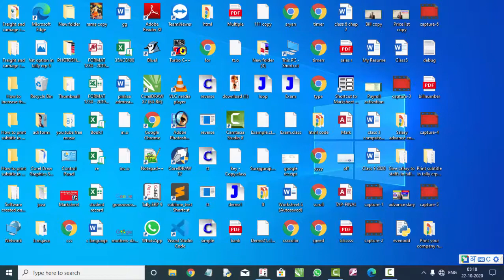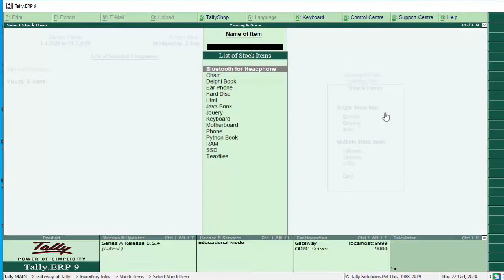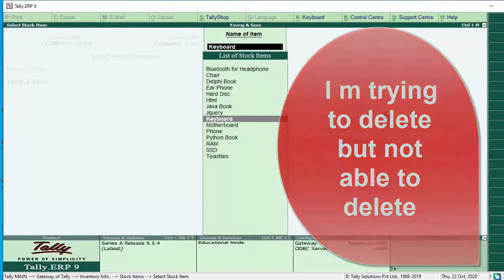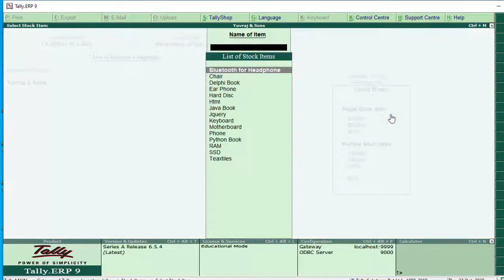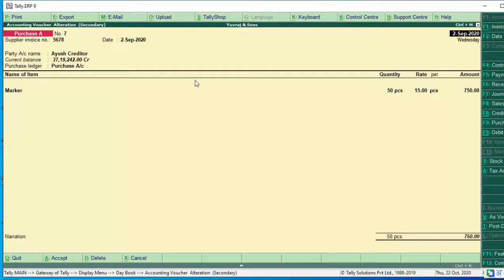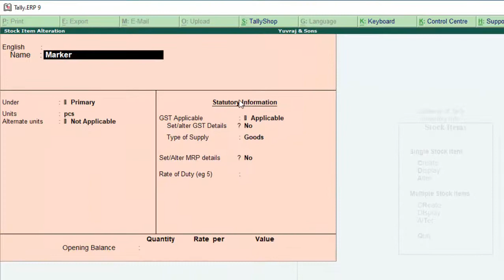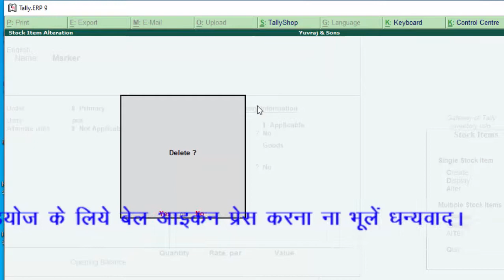Use of alter and delete option in tally erp-9 in hindi and english